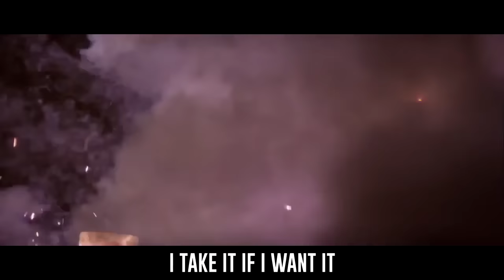Han Solo Song | The Odds [Prod by Boston] (Star Wars Unofficial SoundTrack)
In celebration of the new Solo movie, we had make a song about the lovable rogue himself, Han Solo!